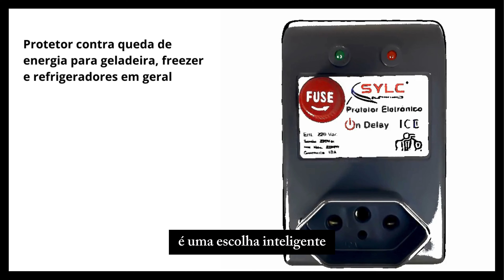Protetor Contra Quedas de Energia para Refrigeradores - SYLC ON DELAY IC (Achadinhos da Shopee)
O protetor eletrônico SYLC ON DELAY ICE é uma solução eficiente para proteger seus aparelhos elétricos e eletrônicos, especialmente os refrigeradores e freezers.

Com sua tecnologia avançada, ele atua contra picos de corrente, surtos de tensão e descargas elétricas, garantindo a segurança e a integridade dos seus equipamentos.

Além disso, sua função delay é uma característica destacada, pois desliga o aparelho quando há instabilidade na rede elétrica, evitando danos causados por quedas e retornos de tensão consecutivos.

A facilidade de uso e a eficácia do protetor eletrônico ON DELAY ICE são pontos fortes deste produto. Sua instalação é simples e rápida, e sua operação automática proporciona tranquilidade aos usuários, pois não é necessário monitorar constantemente o funcionamento do dispositivo. C

Com ele, você pode confiar na proteção dos seus aparelhos mesmo em situações de instabilidade na rede elétrica, garantindo a durabilidade e o bom funcionamento dos seus equipamentos por mais tempo.

Em resumo, o protetor eletrônico SYLC ON DELAY ICE é uma escolha inteligente para quem deseja proteger seus aparelhos elétricos e eletrônicos, especialmente os refrigeradores e freezers, contra danos causados por instabilidades na rede elétrica. Sua tecnologia avançada e sua função delay são características que garantem uma proteção eficiente e confiável, proporcionando mais tranquilidade e segurança para você e sua família.

Shop Tube Brasil - Cursos Online
"Shop Tube Brasil" "21amIss??b", @shoptubebrasil
"Shop Tube Brasil","21amIss??b", @Shop Tube Brasil